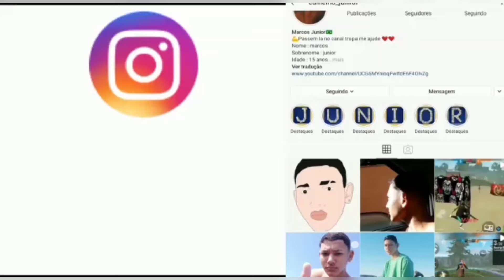Highlights satisfatório iNsAnØ FF 🎯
Rumo a 100 inscritos fé no pai ❤🎯